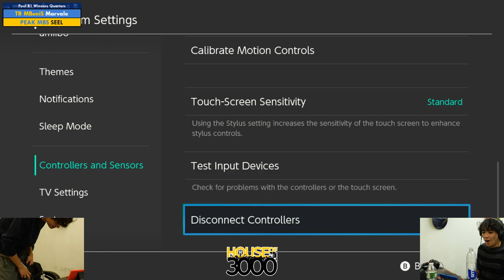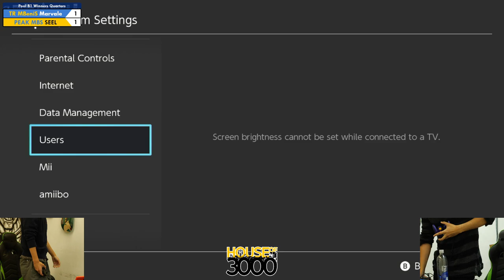Xeno351 Pool B1 Winners Quarters Marvale vs SEEL